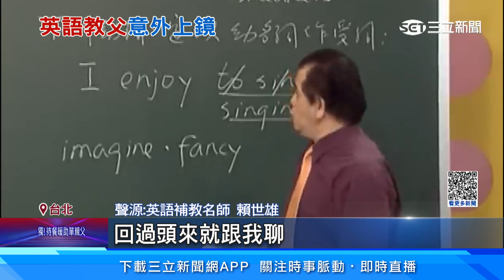「汗衫老伯」一開口英文溜翻！美籍YTR街訪超驚喜│94看新聞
友邦連結區
◎ 訂閱【三立新聞網】最新影片搶先看